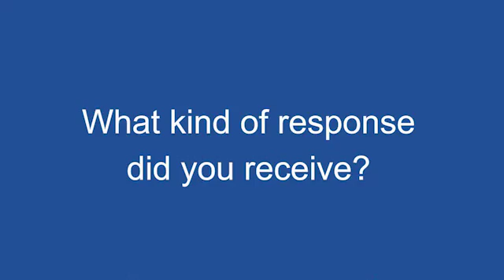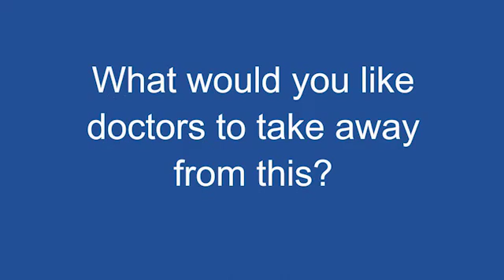New approaches to diffuse large B-cell lymphoma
Dr Davies, (University Hospital Southampton NHS Foundation Trust, Southampton, UK) talks to ecancertv at BSH 2015 about novel approaches to the treatment of large B-cell lymphoma.

He discusses some of the new drugs that are available and how it is now possible to divide patients into subsets based on the molecular biology of their illness and treat them with personalised medicine.